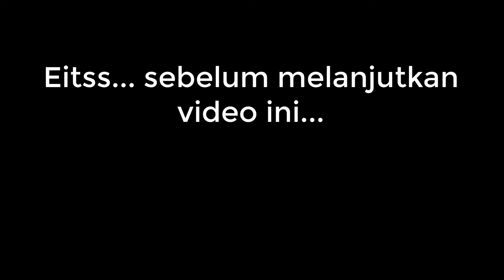GILDAK JOVI ADHIGUNA - RASANYA MIRIP SHIHLIN TAIWAN STREET SNACKS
Halo Guys, Welcome back to NOC OFFICIAL.
COVID19 membuat kita terbatas untuk beraktifitas diluar rumah. So, daripada bosen DIRUMAHAJA yukk, lihat video terbaru dari NOCOFFICIAL.